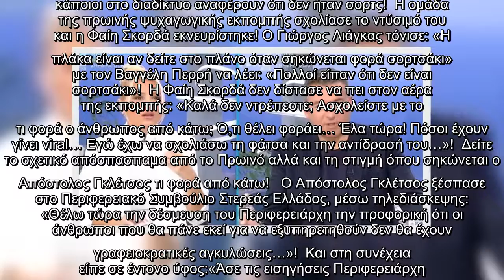Παρουσιάστρια αποκάλυψε το χωρισμό της δίνοντας μετά από αρκετό καιρό συνέντευξη!